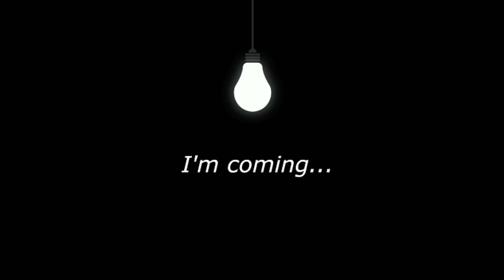GREATEST PRANKSTER (LAPTRIP!!)OCTLEY VLOGS #23